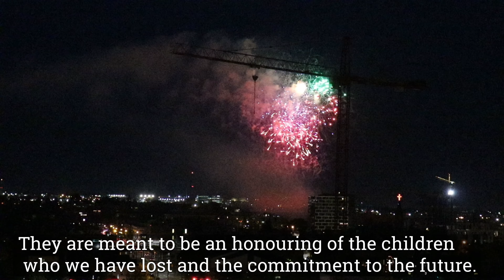Canada day Fireworks 2021 | Calgary | Alberta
Canada Day is often casually mentioned to as "Canada's birthday", mainly in the popular press. However, the term "birthday" can be seen as an generalisation, as Canada Day is the anniversary of only one important national milestone on the way to the country's full independence, namely the joining on July 1, 1867, of the colonies of Canada, Nova Scotia, and New Brunswick into a wider British federation of four provinces (the colony of Canada being divided into the provinces of Ontario and Quebec upon Confederation). Canada became a "kingdom in its own right" within the British Empire commonly known as the Dominion of Canada
Although still a British colony, Canada increased an increased level of political regulator and governance over its own affairs, the British parliament and Cabinet maintaining political control over certain areas, such as foreign affairs, national defence, and constitutional changes. Canada slowly gained growing independence over the years, notably with the passage of the Statute of Westminster in 1931, until finally becoming completely independent with the passing of the Constitution Act, 1982 which served to fully patriate the Canadian constitution.
Under the federal Holidays Act, Canada Day is observed on July 1, unless that date falls on a Sunday, in which case July 2 is the statutory holiday. Celebratory events will generally still take place on July 1, even though it is not the legal holiday If it falls on a weekend, businesses normally closed that day usually dedicate the following Monday as a day off.

Time code
0:00 Firework